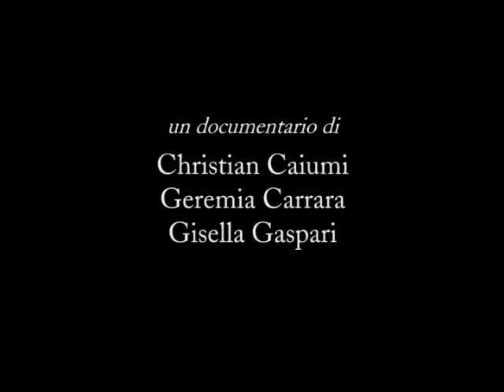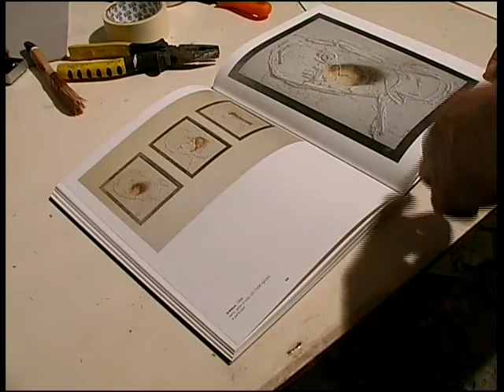La materia del mondo - estratto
Nino Longobardi è un artista napoletano il cui lavoro è in stretta connessione col senso della materia e della morte che è l'altra faccia, forse meno nota, della sua città: Napoli.
Nino Longobardi non grida un messaggio all'umanità, ma attraverso il percorso realizzativo articolato e vissuto delle sue opere, tenta di dare un senso e una forma alla sua appartenenza al mondo napoletano.
L'artista, secondo Longobardi, porta con sé degli elementi che servono alla sua vita, ma sono anche a disposizione dell'umanità, se per questa hanno un senso. Ma ciò in fondo non è necessario.
Regia, riprese e montaggio Christian Caiumi, Geremia Carrara, Gisella Gaspari